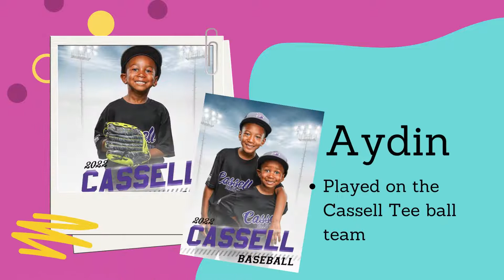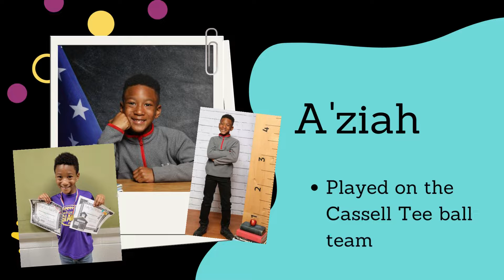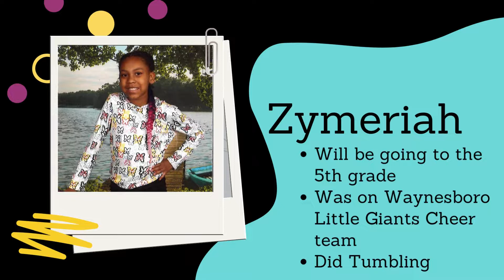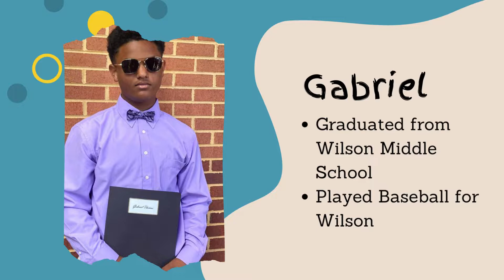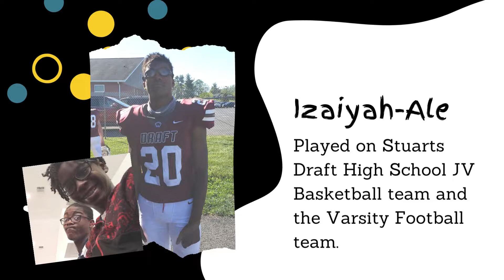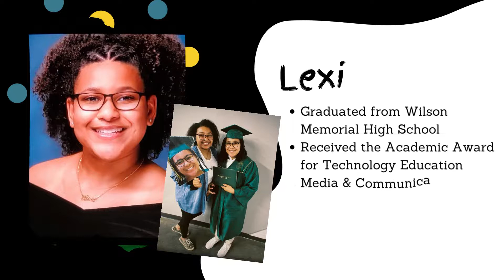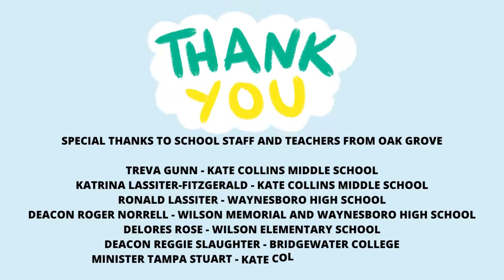Youth Sunday 2022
Congratulations to the youth of Oak Grove for your many accomplishments.  We are so proud of you!